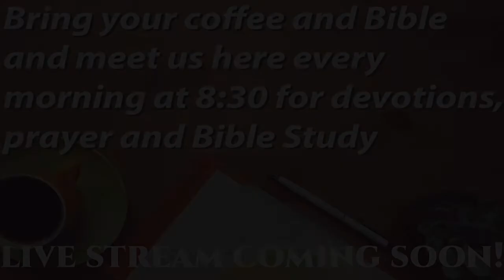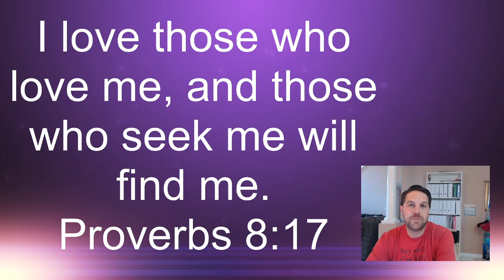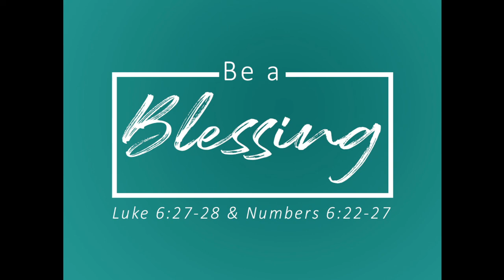Coffee & Devotional 8.25.20